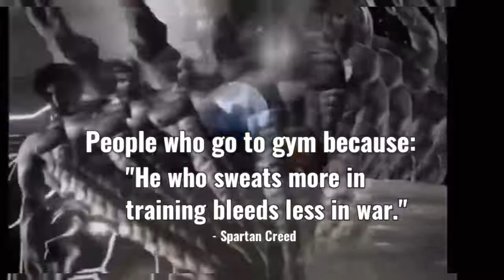People Who Go To Gym For .....!